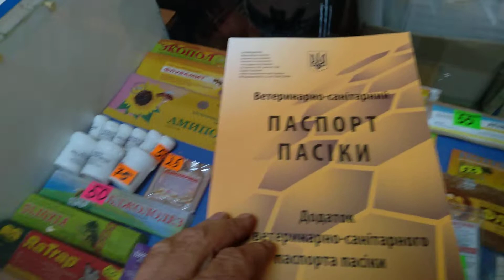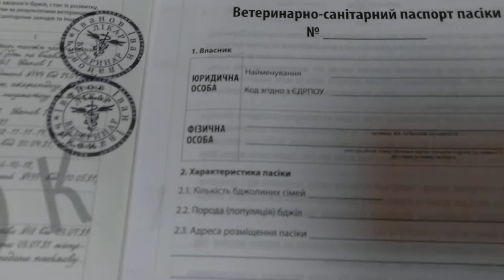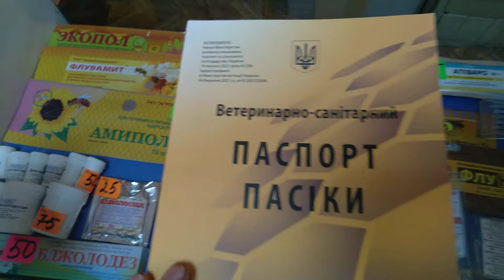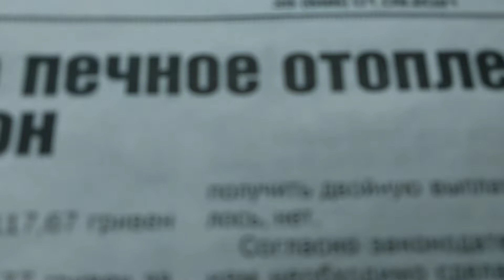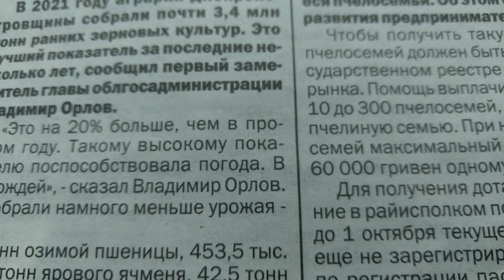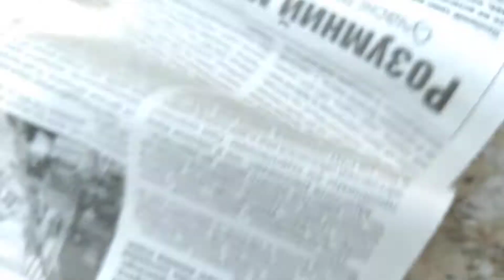Эту новость я узнал наверное одним из последних-все пчеловоды получают деньги за пчелосемьи..немалые